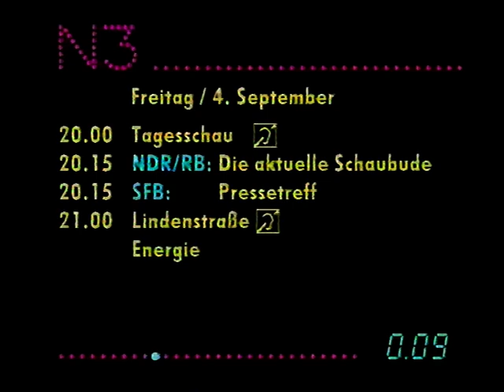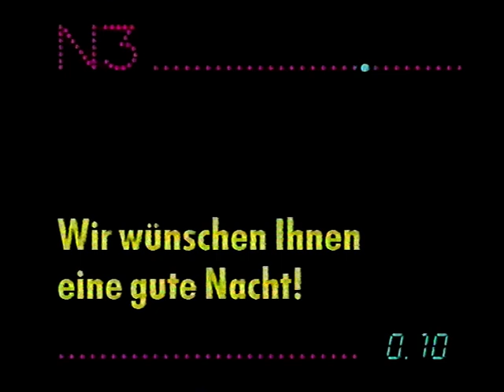TV DX Sendeschluss NDR 3 Lingen Kanal 59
Closedown of German regional 3rd channel with FubK Testcard.